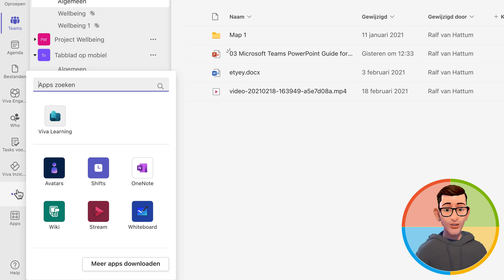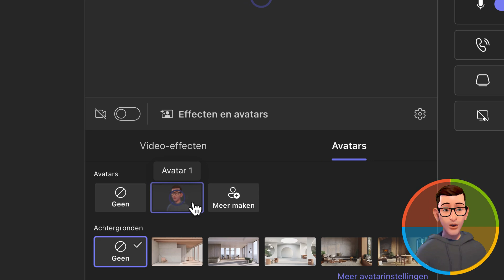Avatars in Microsoft Teams 👨 (Juni 2023 Update)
Vanaf nu is de Avatars app in Microsoft Teams beschikbaar! Je kan een avatar gebruiken in plaats van je webcam. Dus geen stilstaande profielfoto's meer maar toch meer interactie. Erg gaaf!

Hoofdstuk indeling:
0:00 Introductie
0:27 Je eerste Avatar aanmaken
0:58 Je avatar gebruiken
1:40 Afronding